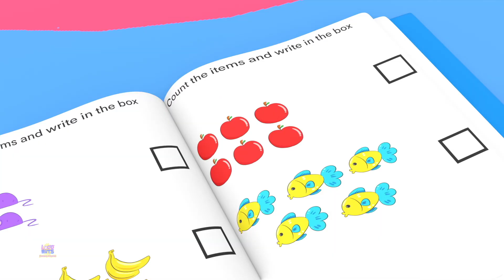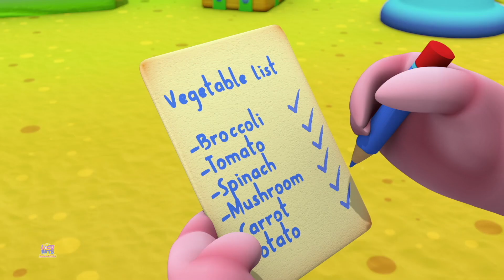Tres Pequeños Gatitos y más Rima Graciosa de Bebes en Español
Loco Nuts te trae los videos más populares y creativos con la mejor animación y dibujos animados que harán que tus pequeños los entretengan y eduquen.